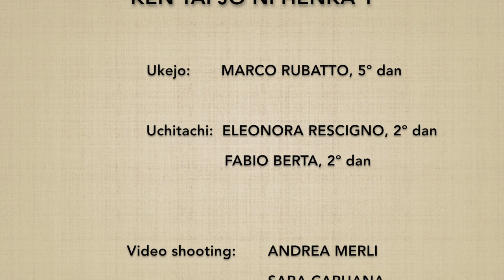(2*) Ken tai jo ni henka 1 - Marco Rubatto